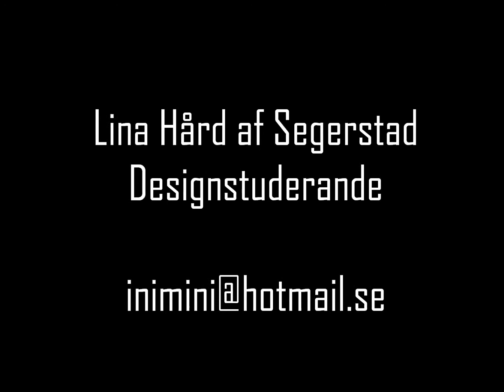Linas 3D Film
Är du eller någon du känner en blivande designer/formgivare?
Välkommen med din ansökan till Designutbildningen senast den 15 april!
I filmen kan du se ett litet smakprov på vad en av våra "envisa" elever konstruerade i kursen 3D-modellering.